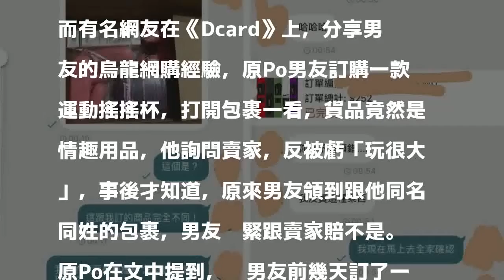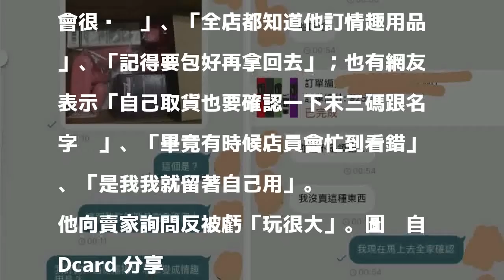買水壺卻送來情趣用品 賣家回覆讓網友笑翻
他買水壺卻收到情趣用品，賣家的回應讓網友笑歪。圖擷自Dcard 分享

發表評論評論如下。